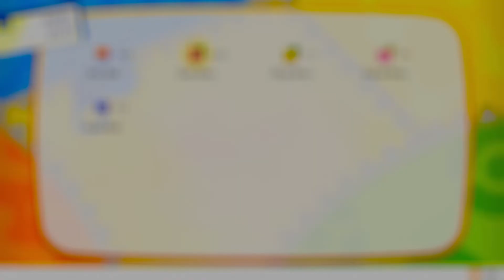Pokemon Let's Go Pikachu [Part 6] - Zubat!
Fittingly, a Zubat immediately runs into us